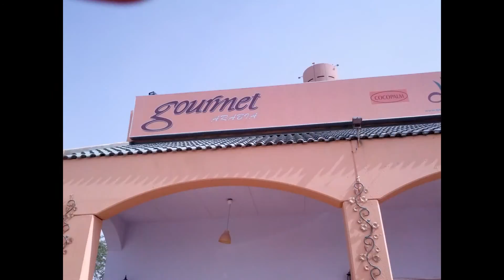Cocco Palm Lunch